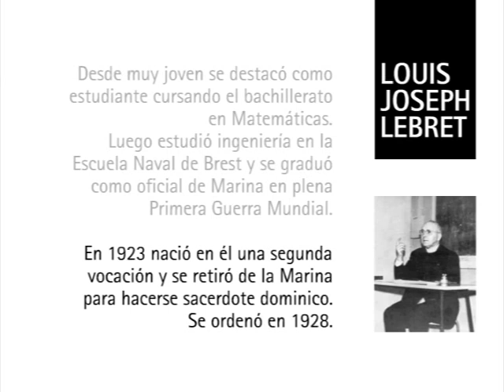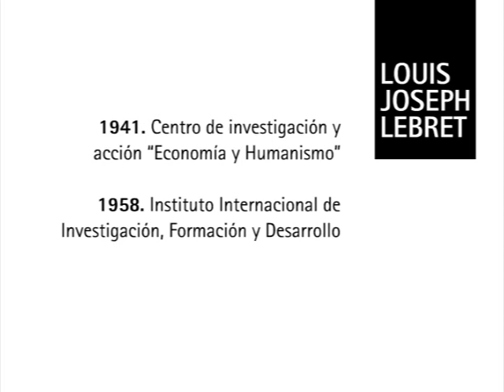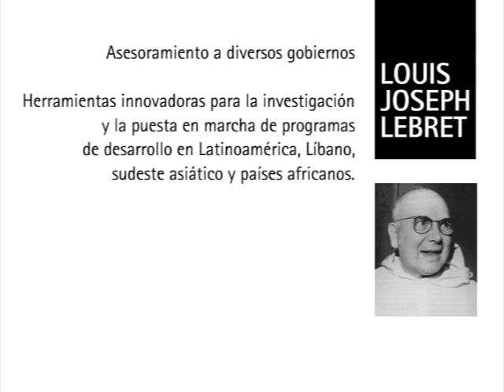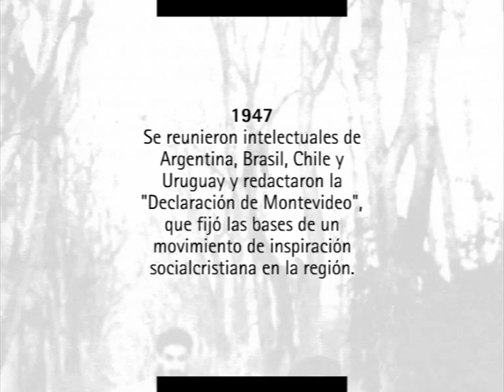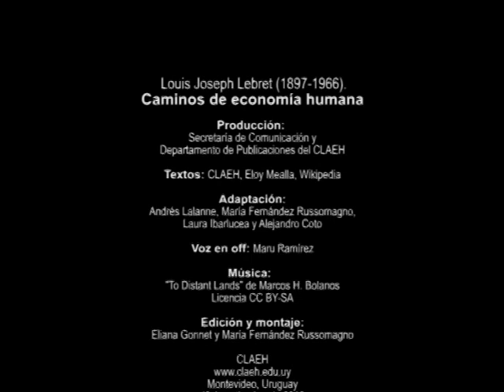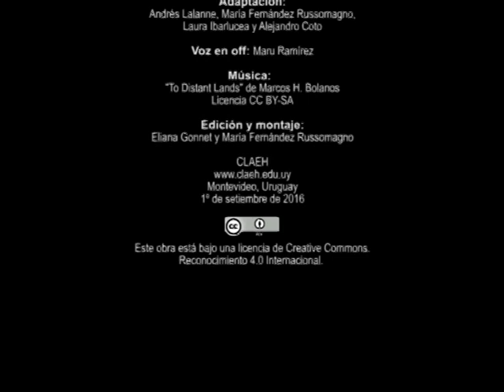Louis Joseph Lebret (1897-1966). Caminos de economía humana.